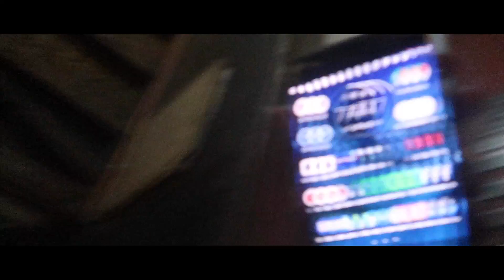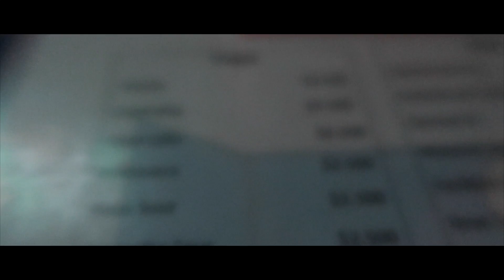Llegamos a Valparaiso! [VIAJE POR SUDAMERICA EN MOTO PARTE 5]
HOLA!
espero que te haya gustado este video de nuestro dia y medio en valparaiso :D

Las tomas de drone las consegui gracias a Yasser Majluf quien me dio permiso de utilizar sus tomas sacadas con un DJI Mavic Pro.

Ahora mismo me encuentro viajando por sudamerica, mi ruta es masomenos asi:

Lima
Valparaiso
Santiago
Mendoza
Rosario
Buenos Aires
Gualeguaychu
Montevideo
Punta del este
Cabo Polonio
Punta del diablo
PortoAlegre
Florianopolis
Curitiba
Foz do iguazu
Santa cruz de la sierra
Cochabamba
La paz
Puno
Puerto Maldonado
Cusco
Ayacucho
Nazca
Lima

►DONDE COMPRAR CUADROS??
Puedes conseguir cuadros mios en:
-Bedesignstore Larcomar
-BTHotel Sanborja.
-Vernacula barranco
-Auroras Caffee

►ILUSTRACIONES A PEDIDO
Escribeme a mi correo , asi puedo darte el precio de la ilustracion y podemos conversar acerca de que te gustaria poner en el dibujo :)
Animales,plantas,personas,momentos o lo que quieras!

►MURALES A PEDIDO:
Si quieres agendar un Mural para algun espacio de tu casa/oficina/taller/depa,etc escribeme a mi correo , asi puedo darte un precio adecuado y podemos ver la tematica del mural:

►COMO LE PONES ESE COLOR PARECIDO A LOS FILTROS DE INSTAGRAM AL VIDEO?
Utilizo un programa llamado Mlut, con unos settings creados por un amigo llamado "WACO" .

Les dejo su facebook por si lo quieren contactar y pedir los coloresmagicos :)